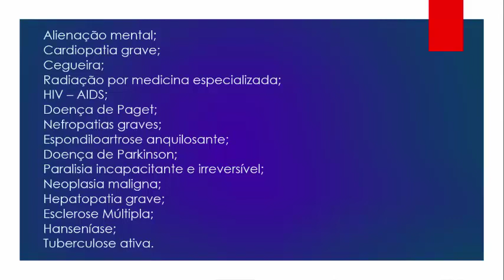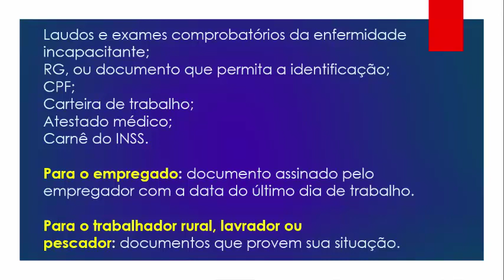ATUALIZADO: DOENÇAS QUE DÃO DIREITO À APOSENTADORIA POR INVALIDEZ NO INSS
Este vídeo mostra:
DOENÇAS QUE DÃO DIREITO À APOSENTADORIA POR INVALIDEZ NO INSS